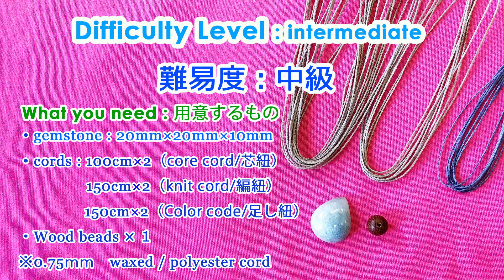Macrame two colors Pendant Easy Tutorial 2色を使ったダブルフレーム包み編みペンダントの作り方【マクラメ編み】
ボリューム感を演出できるフレーム包み編みの作り方です。今回は2色の紐色を使って作っています。フレーム包み編み、巻き結び、タッチング編み、編み方も習得できますし、アレンジ次第でユニークなデザインを作ることが出来ますので是非チャレンジして可愛らしいネックレスを作ってください。

☆『天気の子』陽菜のチョーカーを作ろう Macrame choker necklace tutorial by Weathering With You 和你一起风化↓

◆[Other pages]
【マクラメ編みレシピの販売はこちら】↓